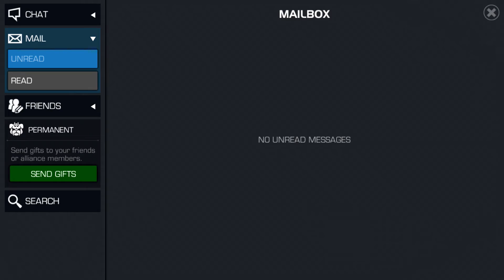Arena Update | Patch 12.0 Changes Announced | Marvel Contest of Champions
The Arena Update has just been announced, this is my first reaction to it. I'm a little excited for this review, you probably can't tell!